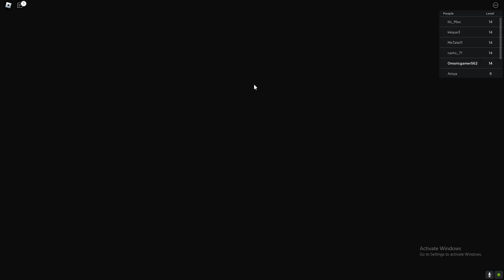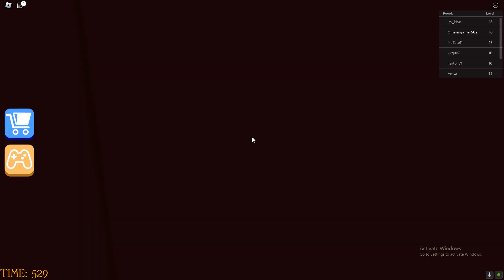Omaris Escapes Grandma's House On Hard Mode!! Part 9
Story: Omaris Wants Cookies And Stole It From Grandma And She Got Angry!!!
I Wasted Like 2-4 Minute On Stage 10 Lol